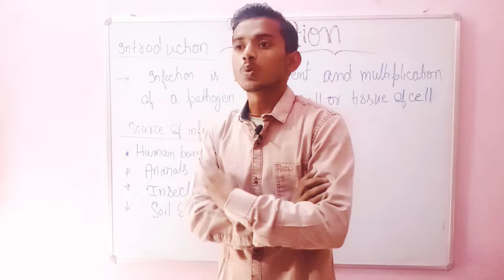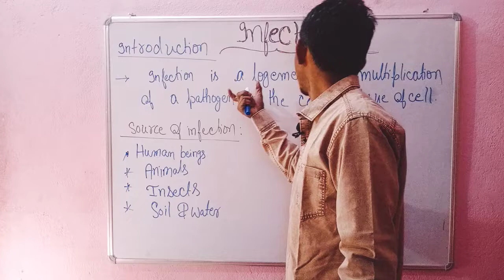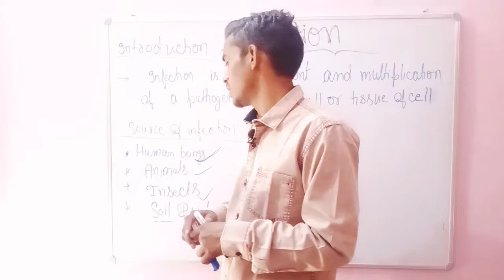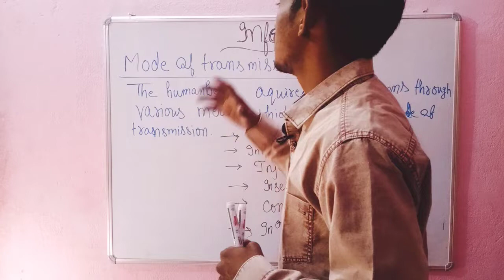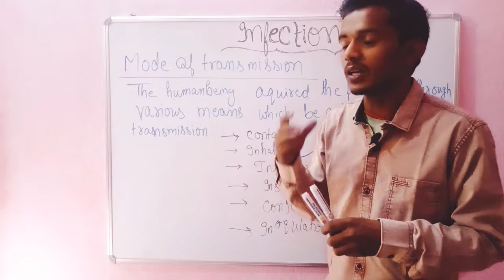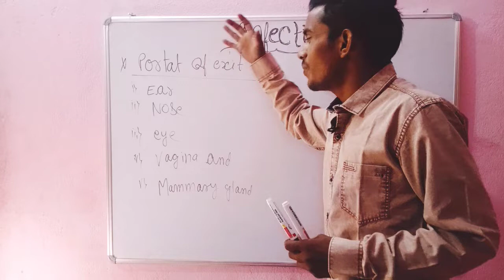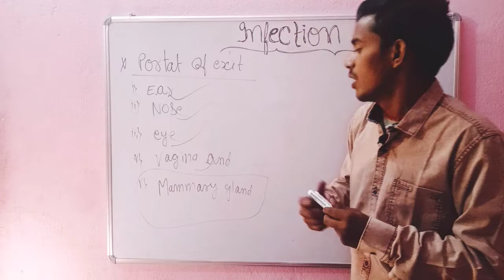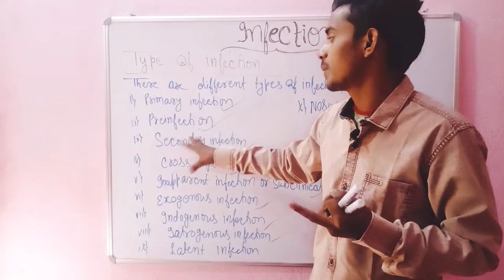infection/infection & its types/ sources of infection//mode of infection /infection in microbiology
in this video :-
we discuss about :-

👉1.introduction .
👉2.what is call infection .
👉3.describe different types of infection .
👉4.how to protect self from infection .

👉5-Types of Infection some common infectious diseases are:

influenza strains

cholera

dengue fever

hepatitis A, B, and E

leprosy

malaria

measles

meningitis

smallpox

tuberculosis

yellow fever

Other common and less serious infectious diseases are:

food poisoning

salmonella

tapeworm

common cold

chickenpox

cold sores

ear infections

pinkeye

meningitis

mononucleosis

sinusitis

strep throat

tetanus

yeast infections

whooping cough

diaper rash

jock itch

athlete’s foot

pneumonia

warts

What Causes Infection?

Infection occurs when infection-causing organisms enter the body, attack tissues, and release toxins. Organisms can enter through wounds on the skin, for example. Infection can also result from healthcare procedures. A catheter may cause a urinary tract infection, and infection can occur at the site of surgery incisions.

Bacterial infections occur when harmful bacteria enter the body. Some bacteria infections, such as staph infections, can be deadly if the bacteria enter the bloodstream, joints, or organs. Common bacterial infections include:
when you have any problem then drop comments in comment box.